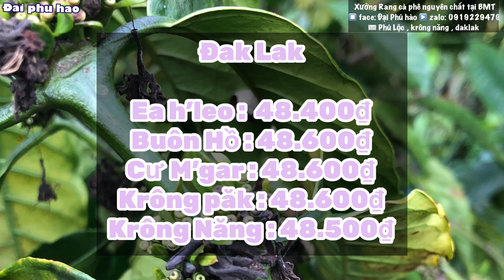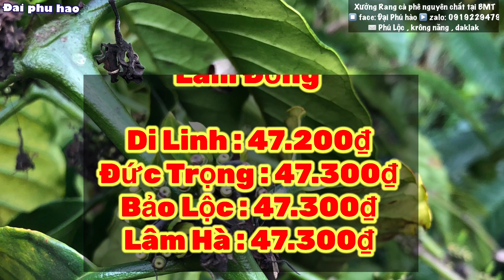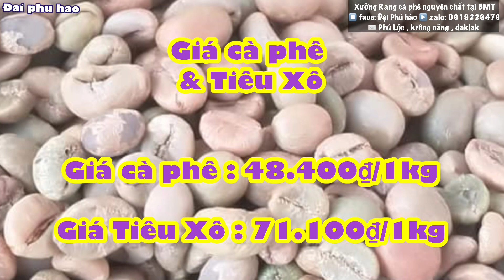Giá cà phê & Tiêu hôm nay ngày 21/8/2022 Giá cả hai loại ổn định